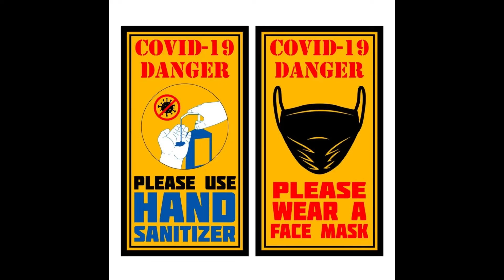Corona spoof: ಮೂರು ಅಲೆಗಳ ಗೆದ್ದ ಮಹಾಶೂರನ ವ್ಯಥೆ ಕಥೆ: Awareness by kids…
Music credits